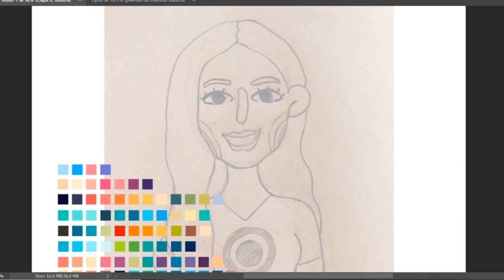Speedpaint ilustración personalizada